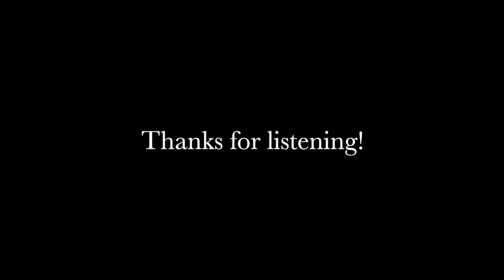'See You In My Dreams'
'See You In My Dreams' presented by 'Piano In My Pyjamas'.